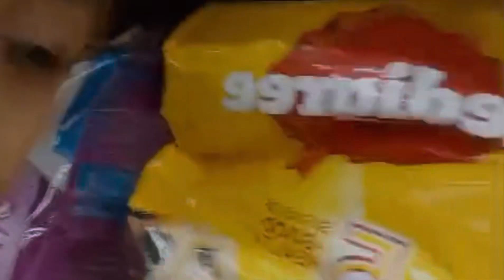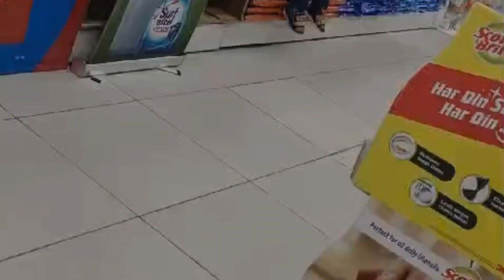Yuvi Shopping Time || Shopping Se Kya Kya Le Kar Aaya Yuvi || Yuvi Vlogs